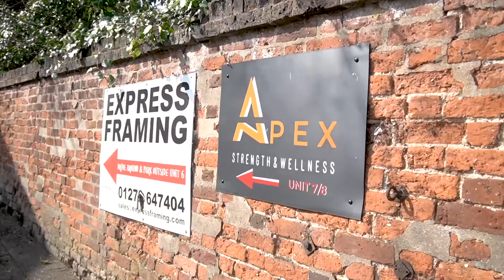Meet The High Street, Apex Gym - The Pink Property Podcast #66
We are back in Bishop's Stortford at Apex Gym. This local gym has quite an interesting journey. Find out here how they had to adapt to survive lockdown!

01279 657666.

If you are interested in the value of your property try our free instant valuation tool

Committed, straight-talking market-experts ready to change the property landscape.

We’re an award winning Estate and Letting Agent providing a comprehensive range of services including:

· Estate Agency
· Lettings
· Property Management
· Land & New Homes

With associate agents covering their own areas for David Lee across the country. We’re excited to introduce like-minded individuals to uncapped opportunities for progression and personal development that reset your work-life balance.